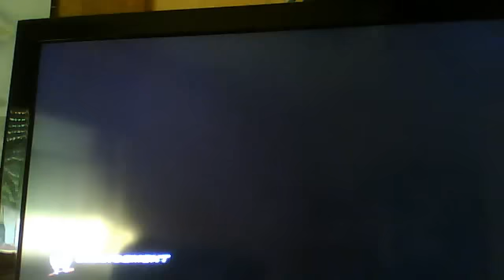smackdown vs raw 2011 les TNT montre un video de catch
de florent2-scoubi